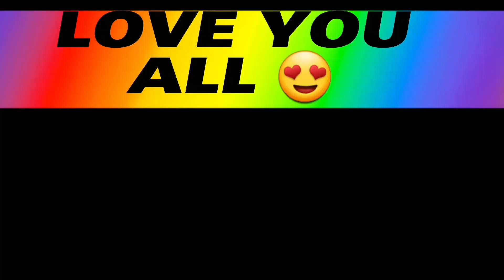jhoome jo Pathaan Song Pathaan Beat Sync Montage | Free Fire Best Edited | dj song ff /NKYGAMING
jhoome jo Pathaan Song Pathaan Beat Sync Montage | Free Fire Best Edited | dj song ff
pathan
pathan trailer
pathan teaser
pathan song
pathan song sharukh khan
pathan new movie song
pathan boycott
pathan reaction
pathan yrf
pathan full movie sharukh khan

sharukh khan hits fill movies
sharukhan hits songs
sharukhan 2022
sharukhan 2023 movie
sharukhan hits full songs
sharukhan status
sharukhan new song
sharukhan new movie song
sharukhan hits full movies pathan
sharukhan hits songs new
sharukhan hits full songs video

video to viral kara do yaar
Ager video achi lage to hi like bhi kardena  👍

Coming soon thoda sabar karo bs

Free fire khelet

Thoda or acha lge to instagram

jhoome jo pathaan Song Lyrics:-
Tumne Mohabbat Karni Hai
Humne Mohabbat Ki Hai
Iss Dil Ke Alawa Kisi Se Bhi
Na Humne Ijaazat Li Hai

Hunar Hai Yeh Bhi Ishq Ka
Kisi Kisi Ko Aata Hai
Jaan Loota Ke Dushman Ki
Humne Hifazat Ki Hai

Baat Karte Hain Hazaron
Hazaron
Hai Tajurba Humein Yaaron
Haan Yaaron

Aisi Hai Ada
Bandh Loon Hawa
Mujhpe Woh Khuda
Dil Se Dua Barsaye

Jhoome Jo Pathaan Meri Jaan
Mehfil Hi Loot Jaaye
Dede Jo Zubaan Meri Jaan
Uspe Mar Mit Jaaye

Jhoome Jo Pathan Meri Jaan

Muqabla Kaise
Hum Karte Hain Yaar
Abki Baar Tarika Hum Batayenge
Tarika Hum Batayenge

Kaise Dushman Pe
Hum Marte Hain Yaar
Tarika Hum Batayenge

Yaar Karde Jo Ishaara
Ishaara
Dil Main De Doon Dobara
Dobara

Pyar Ka Nasha
Aisa Hai Chadha
Hoke Yoon Fida
Dushman Gale Lag Jaaye

Uspe

free fire beat sync montage
free fire beat sync
beat sync montage free fire
ff beat sync
beat sync ff
ff beat sync montage
rohaloneo
free fire montage
beat sync
beat sync free fire
ff montage
ff montage beat sync
free fire beat sync montage hindi song
free fire sync montage
ff edit
free fire sad status
how to edit beat sync free fire montage
free fire beat
free fire beat song
free fire montage beat sync
free fire short
montage ff
beat sync free fire montage
beat sync montage bgmi
beat sync montage ff
beat sync music
beat sync song
beat sync video
brown rang ff
cg song new 2022
despacito beat sync
ff beat sync montage tutorial
ff montage song
ff song free fire
ff sync montage
free fire 4k status
free fire edit
free fire editing short video
free fire short montage
free fire video editing alight motion

Ignore -
free fire beat sync edit